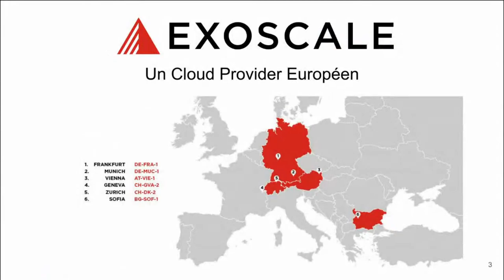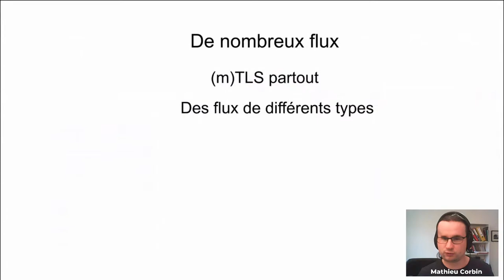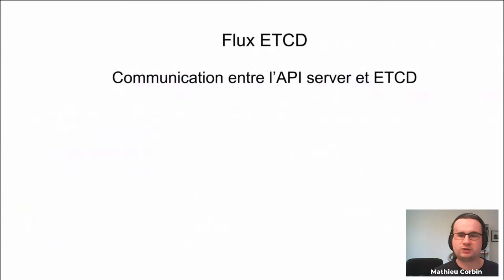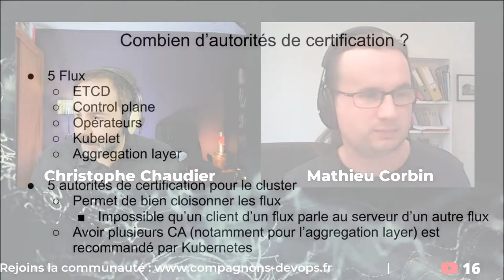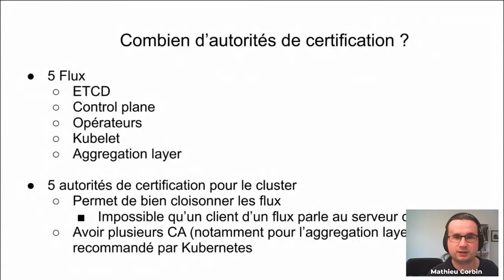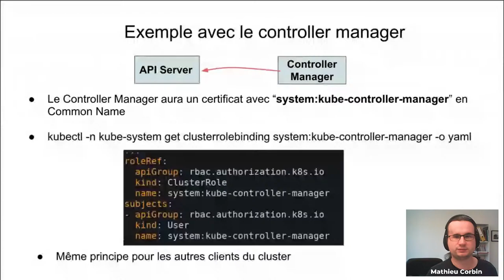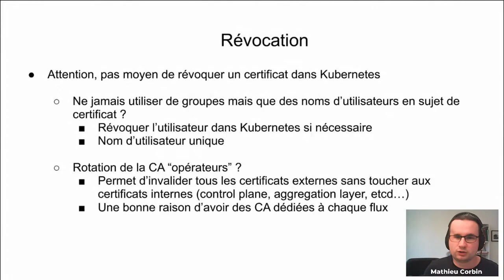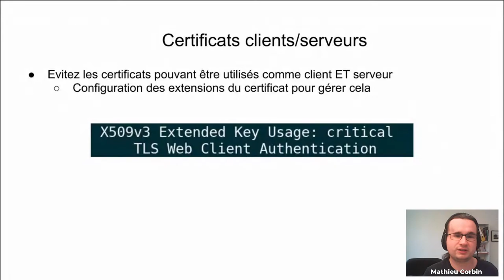🔴 Les autorités de certification dans Kubernetes | Live MeetUp du 21/06/2021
Vous vous êtes déjà pris la tête avec les certificats SSL dans Kube ? Moi oui, mais Mathieu Corbin va nous en dire un peu plus sur le sujet.
💬 Si tu as envie de participer au live en direct inscrit toi aux Compagnons du DevOps

Utiliser TLS pour communiquer entre les différents composants de Kubernetes est obligatoire.
Quelles sont les communications à sécuriser, et combien d’autorités de certifications sont nécessaires ?

Au programme :
00:00 Introduction
03:00 Talk de Mathieu
12:05 Problème de son, les aléas du directe…
18:37 Reprise du Talk
32:25 Questions du Chat

Le format des rencontres virtuelles des Compagnons du DevOps est simple :
- Un talk de 10 à 30 min
- Les questions du chat
- Le Live dure environ 1h

Le Live exclusif et privé pour les Compagnons.
Le lien est envoyé par mail et disponible sur le Forum.
Et ils sont les seul sur le chat.
Le replay est disponible sur le forum pendant un mois.
Puis il devient publique un mois plus tard.
La fréquence est aléatoire.

Crédits
- Christophe Chaudier : consultant indépendant au sein du collectif Lydra. Animateur du podcast de la communauté des Compagnons du DevOps. Découvre le - LinkedIn

- Si tu utilises ce contenu dans une publication, merci de le notifier dans les commentaires.